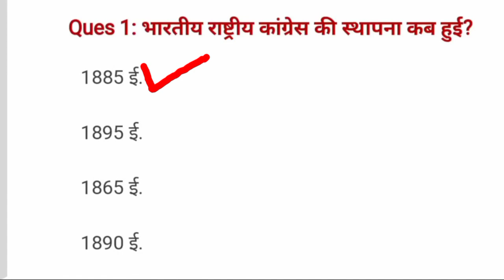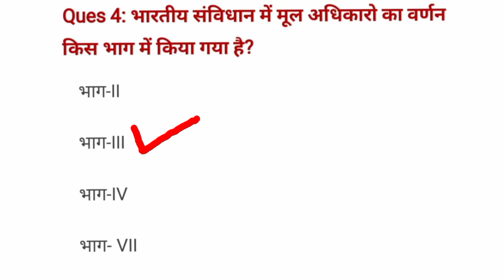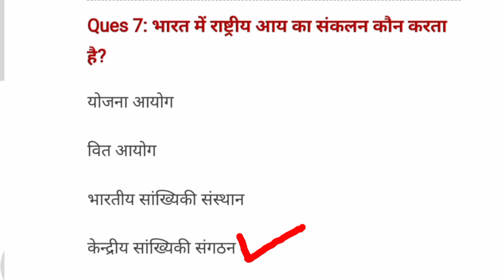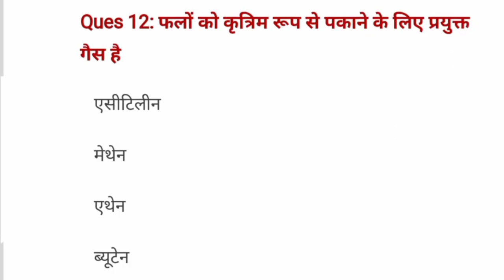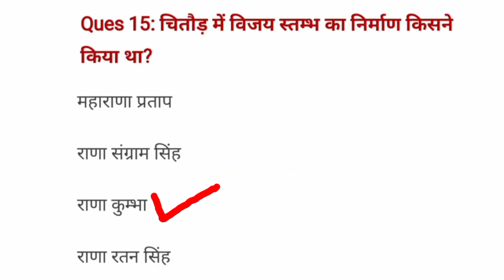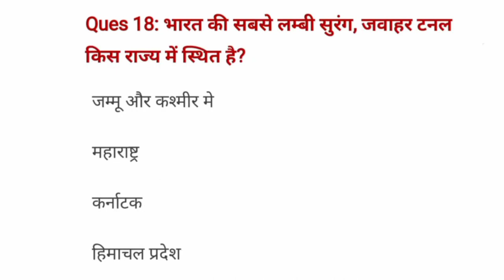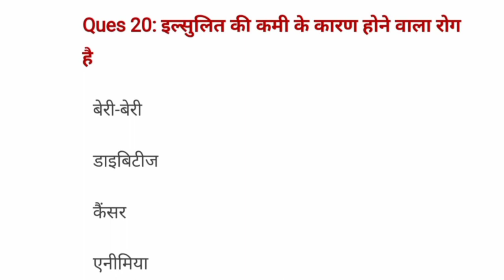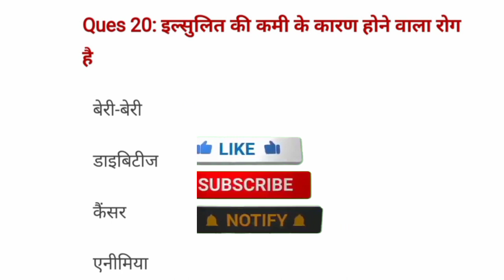SSC GD GK GS Prectice Set- 1 | SSC GD GK GS Classes| SSC GD GK GS Important Questions| SSC GD Class